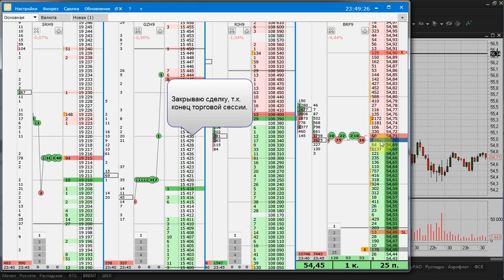Торговля НЕФТЬЮ. Вечерка. Трейдер Евгений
📚 Пройдя обучение в компании Live Investing Group вы научитесь:
• риск менеджмент
• математику трейдинга
• современный теханализ